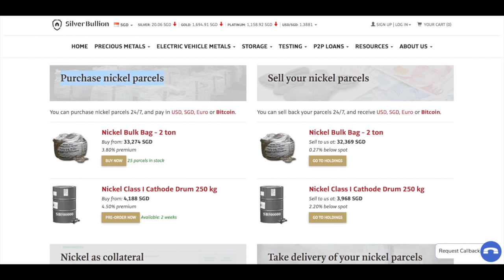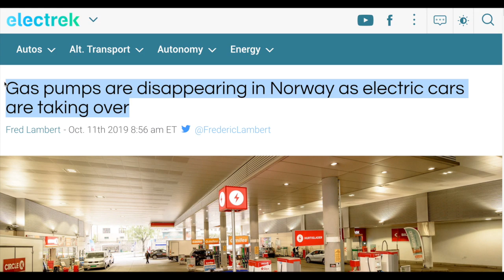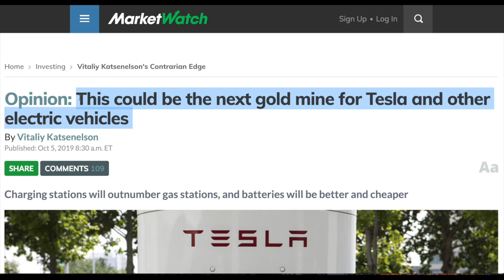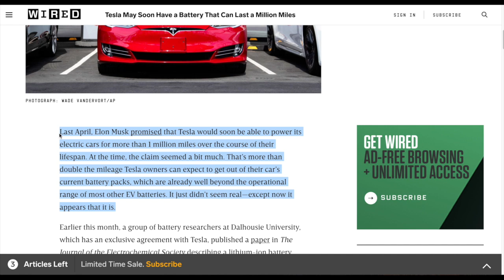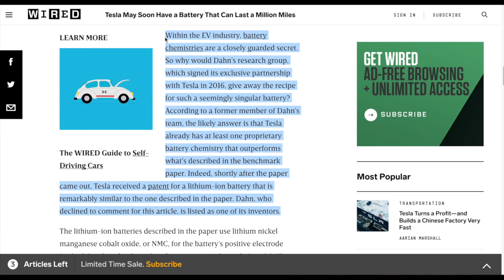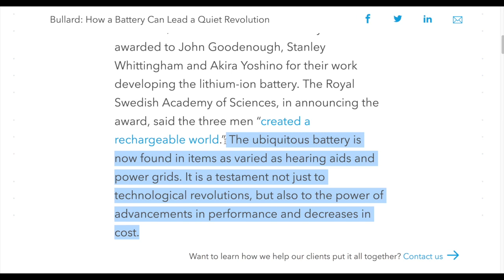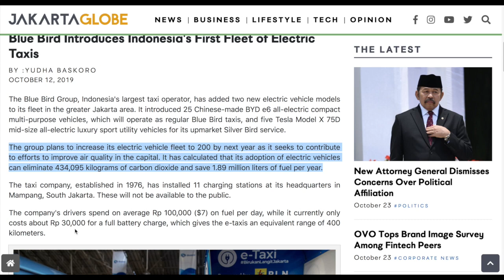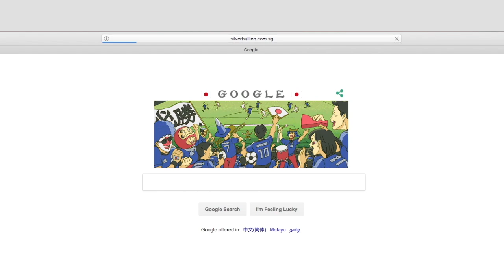Gas Stations Dump Pumps for Electric Chargers | Electric Vehicle & Battery Metals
SBTV brings you the latest news from around the world on the Electric Vehicle Revolution and Battery Metals.

In this update:
01:44 Gas station in U.S. ditches oil pumps for electric charging
03:20 Gas pumps are disappearing in Norway as electric cars are taking over
05:10 This could be the next gold mine for Tesla and other electric vehicles
07:42 Tesla May Soon Have a Battery That Can Last a Million Miles
12:27 Batteries, a quiet revolution happening
15:07 Blue Bird Introduces Indonesia's First Fleet of Electric Taxis